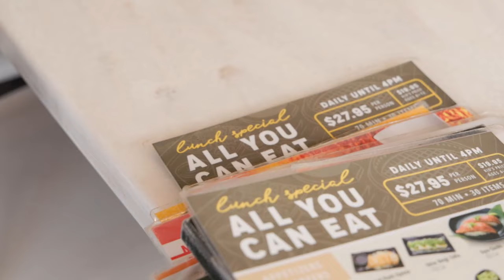Gyu-Kaku Introduces New Summer Seasonal Menu Items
Gyu-Kaku, known for its authentic Japanese Barbecue dining experience, continues to create an atmosphere filled with laughter, conversation, and delicious food.